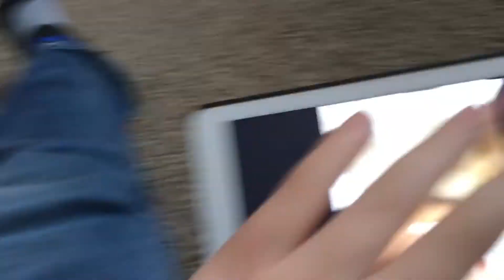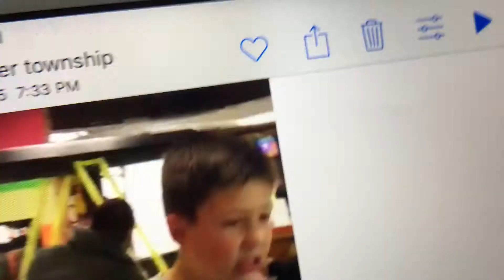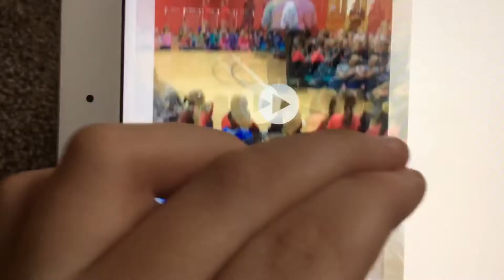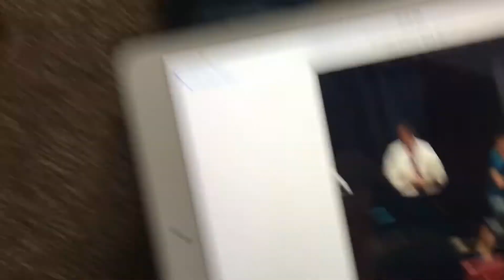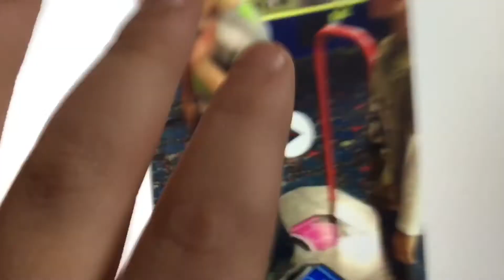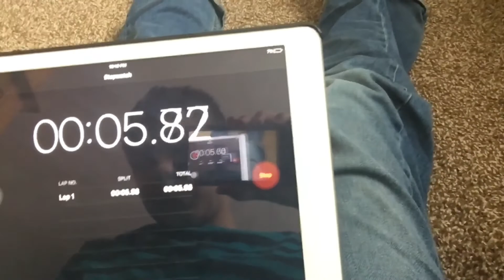My Cringe Complation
First comment gets pinned! Like for more! New series called M.S.O.C. It stands for Meat Sticks Official Club! Milk that like button and it turns blue😱😱 try it out!